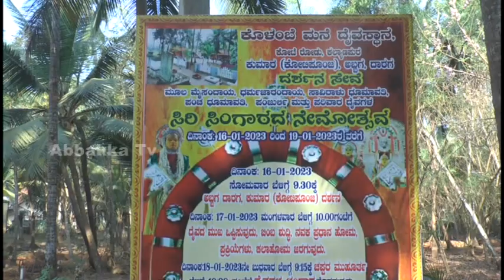ಕೊಳಂಬೆ ಮನೆ ದೈವಸ್ಥಾನ, ಕಲ್ಯಾಣಪುರ ಕುಮಾರ(ಕೋಟಿಪೂಂಜ) ಅಬ್ಬಗ,ದಾರಗ ದರ್ಶನ ಸೇವೆ